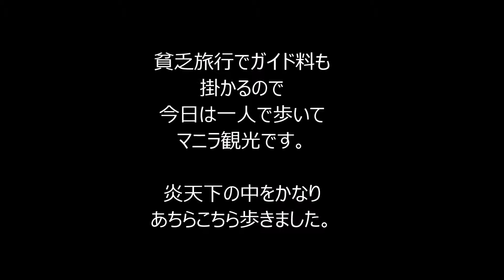市街地を歩く３日目(2016年 フイリッピン マニラ ひとり旅)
最初の２日間は数時間でしたが現地のガイドさんにガイドをお願いしました。
マニラ旅行３日目はひとりで市街地を歩くことにしました。
貧乏旅行でガイド料も掛かるので今日は一人で歩いてマニラ観光です。
炎天下の中をかなりあちらこちら歩きました。
途中で道に迷ってしましたがリサール公園は大きな目印でリサール公園の方向を聞く事で
問題が解決できました。